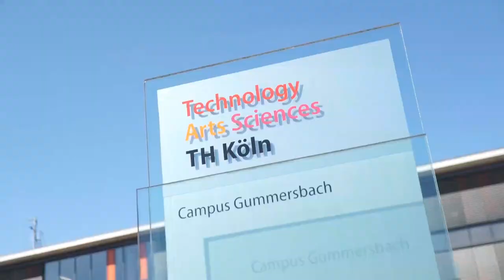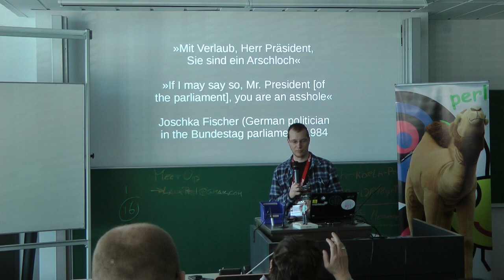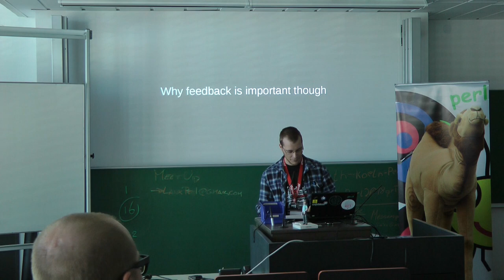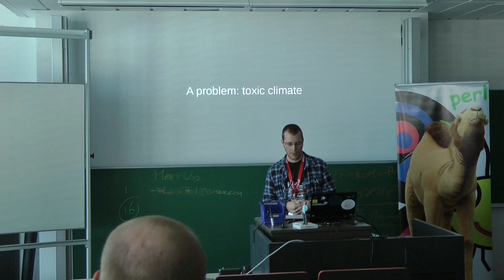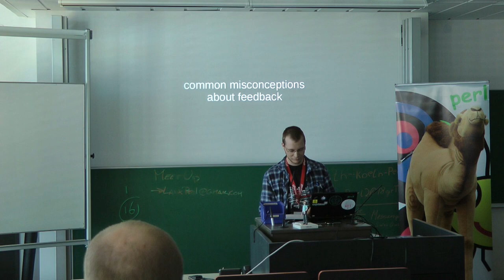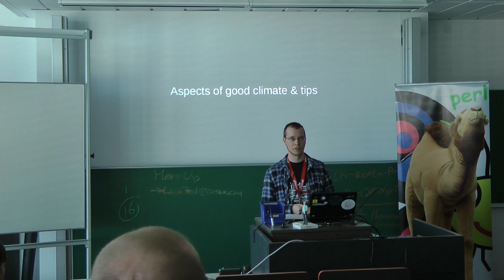Mit Verlaub, Herr Präsident, Sie sind ein Arschloch - Daniel Böhmer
Ich habe sehr gute Erfahrungen mit konstruktivem Feedback gemacht und es ist in meiner Arbeit als freiberuflicher Perl-Entwickler in Projekten sehr wichtig, zeitnah gutes Feedback zu bekommen. Viele Teams teilen das Ziel, aber der Weg ist nicht leicht.

Gutes Feedback kommt aber nicht von starren Regeln und verordneter Höflichkeit, sondern basiert auf Erfahrung und Vertrauen.

Ich berichte von meinen Erfahrungen, will motivieren und Tipps geben.